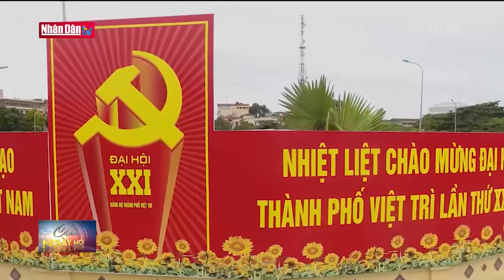Việt Trì hôm nay - Kinh đô cổ Văn Lang thời Hùng Vương dựng nước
Việt Trì hôm nay - Kinh đô cổ Văn Lang thời Hùng Vương dựng nước | Truyền Hình Nhân Dân
1. Dự Báo Thời Tiết Hôm Nay